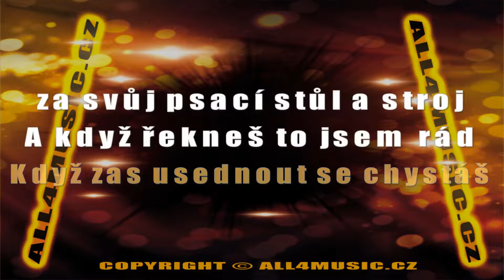KJ0478 ROTTROVÁ MARIE-Zřejmě letos nikde nejsou kytky (Karaoke verze)